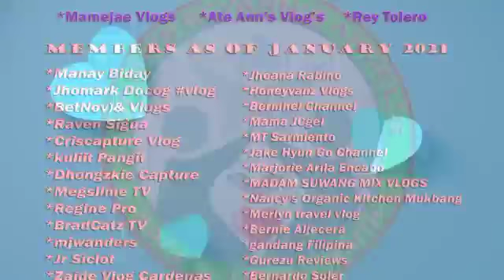MY SUNDAY GALA/HAPPY THREE KINGS/JAN.03,2021